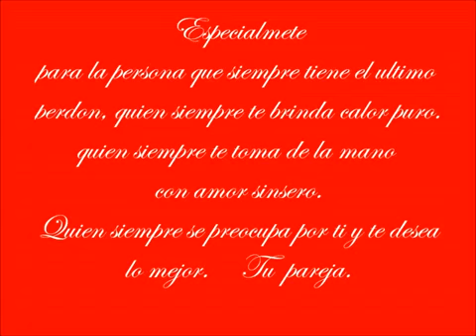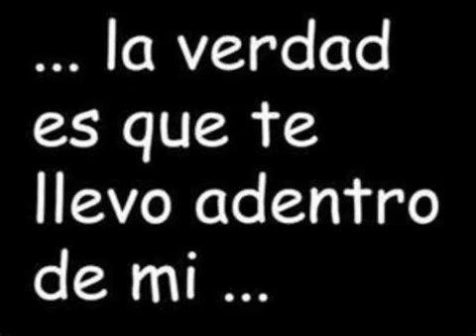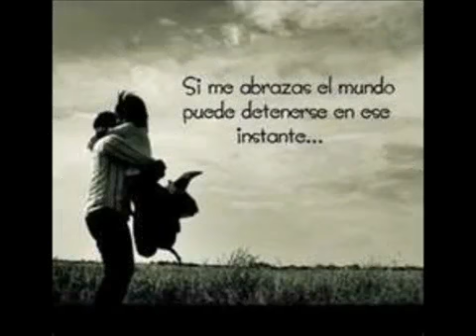Todo lo que hago lo hago por ti